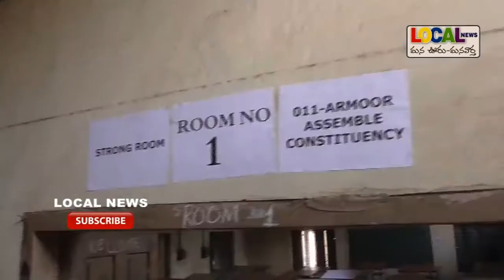వచ్చే ఎన్నికల డిస్టిబ్యూషన్ కోసం పాలిటెక్నిక్ కాలేజ్ ను ఎంపిక ll LOCAL NEWS NIZAMABAD